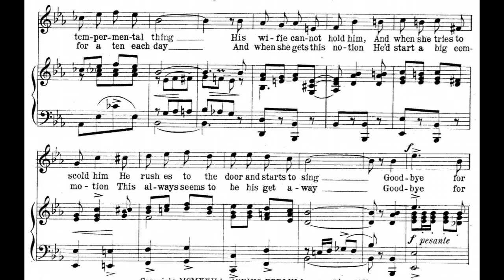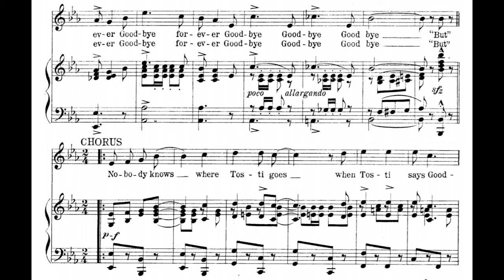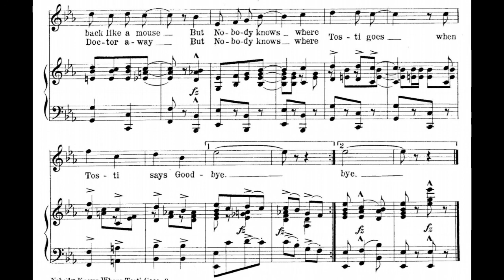Nobody Knows Where Tosti Goes (1922)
(When Tosti Says Goodbye) A 1922 popular song. Words by Sam Lewis and Joe Young. Music by Geo. W. Meyer.

Lyrics

1. Tosti is a singer, a real Grand op'ra singer
And Tosti is a tempermental thing
His wifie cannot hold him
And when she tries to scold him
He rushes to the door and starts to sing
Goodbye forever, Goodbye forever
Goodbye, Goodbye, Goodbye, "But"

Chorus
Nobody knows where Tosti goes
When Tosti says Goodbye
Ev'ry day we hear him cry
Goodbye forever, Goodbye
He leaves his flat with a high silk hat
And a twinkle in his eye
He's chuck full of pepper
When he leaves the house
He goes out like a wildcat
And comes back like a mouse
But nobody knows where Tosti goes

2. Tosti is a tenor, a high C hittin' tenor
His wifie hits him for a ten each day
And when she gets this notion
He'd start a big commotion
This always seems to be his getaway

Chorus
Goodbye forever, Goodbye
He calls on the wife of a Doctor they say
Takes an apple along
To keep the Doctor away